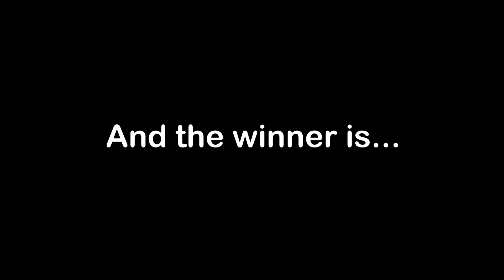WWE Royal Rumble 2020 SPECIAL: Stopmotion Contest WINNER!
TABLES, LADDERS, and CHAIRS competition! Who will be champion? (wrestling animation)
Participants:

ESW DEFENDS HIS TITLE!